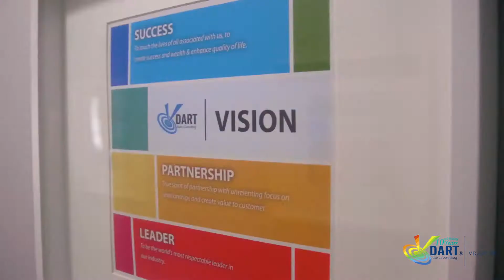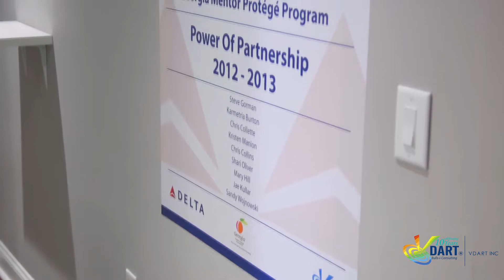NMSDC MBE: VDart 2019